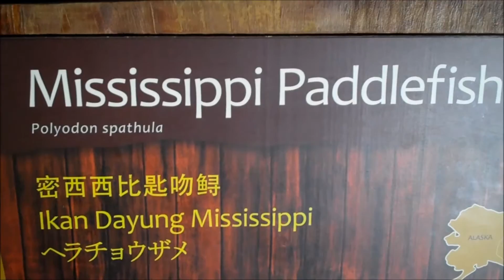River Safari @ Singapore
This is an addition theme park in Singapore Zoo